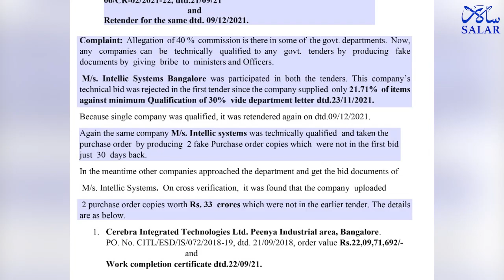BJP Minister Ashwath Narayan's SC/ST students toolkit corruption | 40% commission | Intellic systems